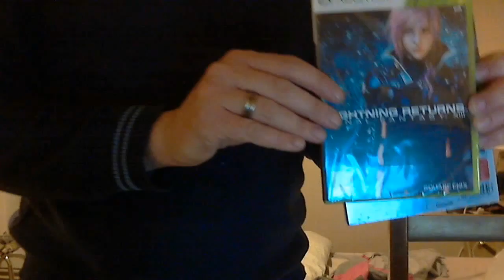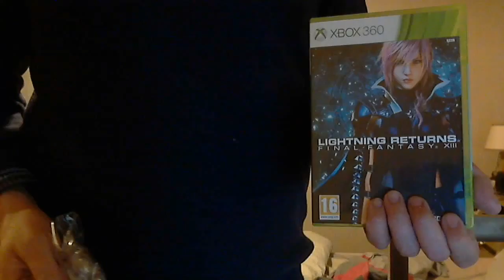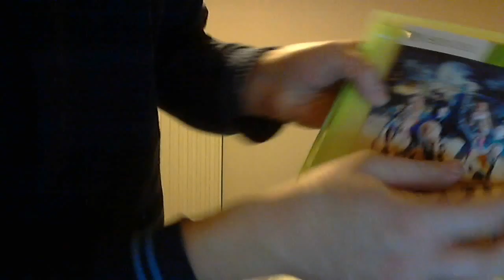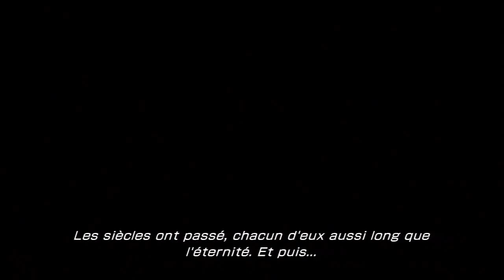(thegamer) Lightning Returns : Final Fantasy XIII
Voici le dernier volet de cette saga de final fantasy 13 qui prend fin et vous aurez dans le jeux 13 jours pour sauver le monde Lightning revient pour sauver le monde et de revoir d anciennes connaissance comme snow qui est plus le même depuis la disparition de serra, moi ayant jamais jouer au précedent opus je serai un peu pommer dans l histoire .